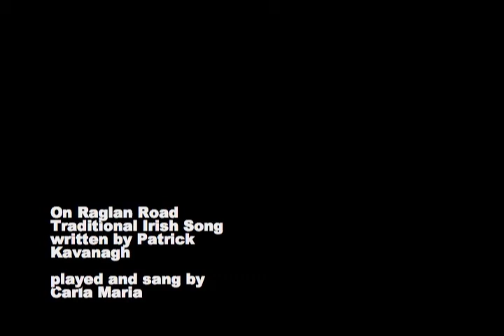On Raglan Road played and sang by Carla Maria